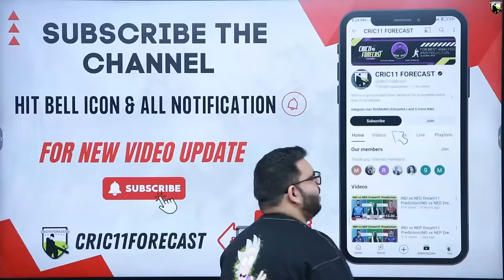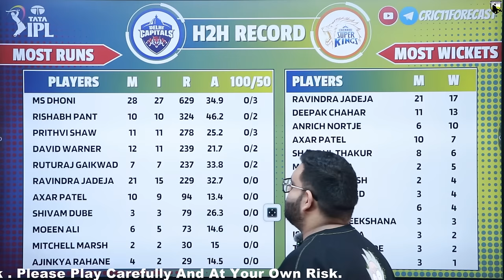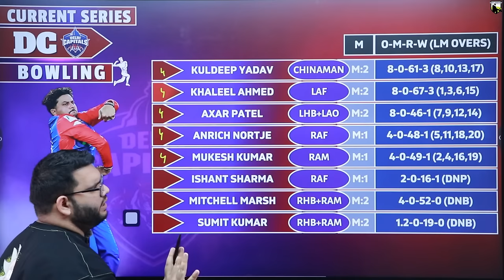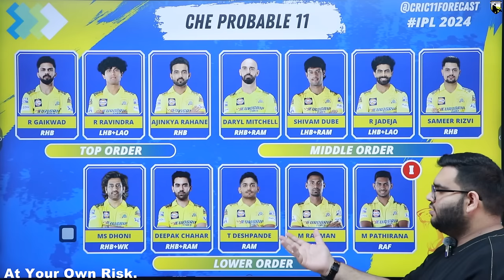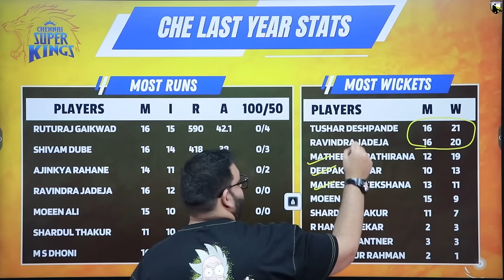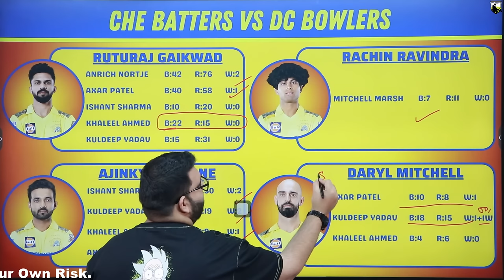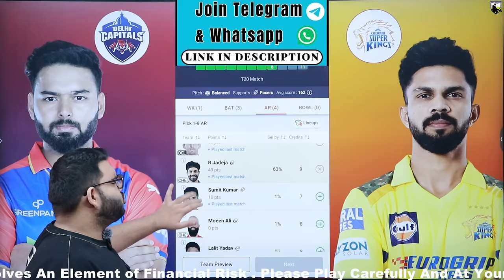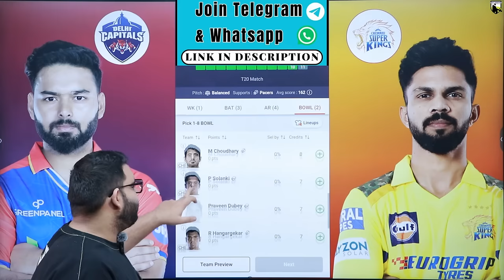DC vs CHE Dream11 Prediction|DC vs CSK Dream11 Prediction|DC vs CHE Dream11 Team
DC vs CHE Dream11 Prediction|DC vs CSK Dream11 Prediction|DC vs CHE Dream11 Team| is a match of dc vs che dream11 ipl and includes match preview for dc vs csk dream11 from ipl 2024

dc vs che dream11 prediction
dc vs che dream11 prediction 2024
dc vs che dream11 team
dc vs che dream11 today
dc vs che dream11
dc vs che dream11 team prediction
dc vs che
dc vs csk dream11 prediction
dc vs csk dream11 team prediction
dc vs csk dream11
dc vs csk dream11 prediction today match
dc vs csk ipl
dc vs csk dream11 prediction 2024
dc vs csk dream11 team
dc vs csk dream11 today
dc vs csk dream11 team today
dc vs csk prediction today match
dc vs csk ipl 2024
cric11forecast
dream11
dream11 prediction
csk vs dc dream11
csk vs dc dream11 prediction
csk vs dc dream11 team
csk vs dc dream11 today
csk vs dc ipl
che vs dc dream11 prediction
che vs dc dream11 team
delhi vs chennai dream11 prediction
delhi vs chennai dream11
chennai vs delhi dream11 prediction
chennai vs delhi dream11

1. This analysis  is based on my

2.Dream11 takes great care to comply with all central and state legislation in India to ensure that  users are fully protected. Every contest on  platform is carefully designed to comply with applicable statutes and regulations in India.